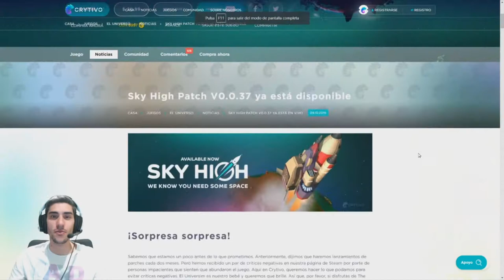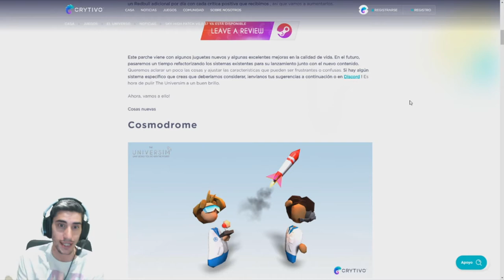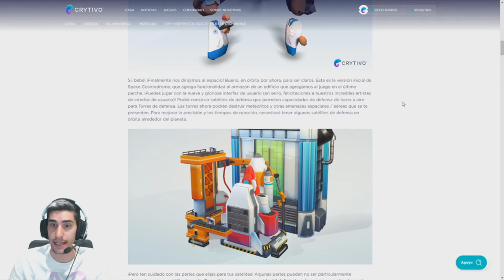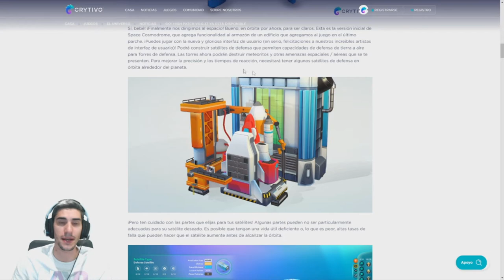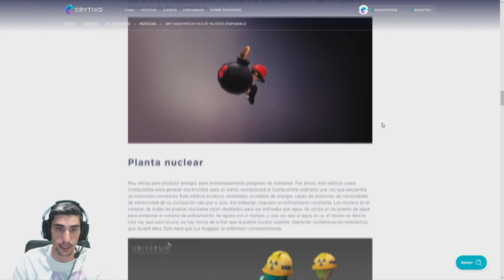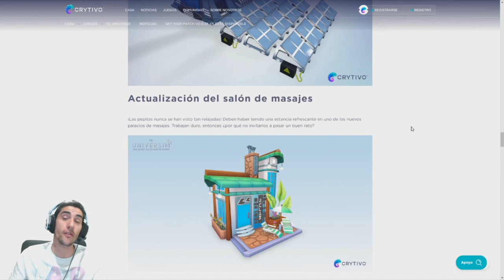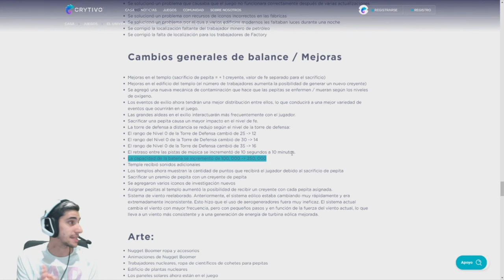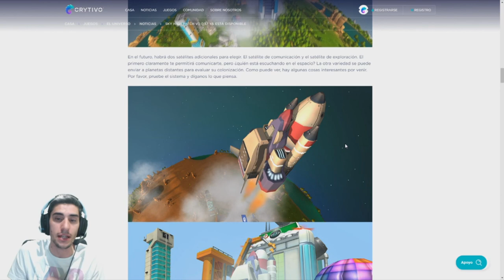NUEVO Parche V0.0.37 🚀 SKY HIGH 🚀 //// The Universim en Español